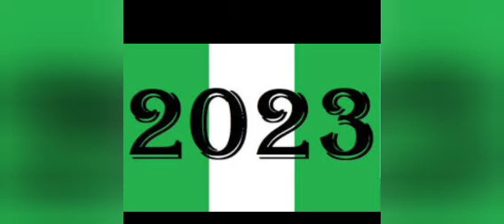PDP IS AWARE THAT THEY ARE NOT WINNING THE ELCTOON, DANIEL BWALA REVEALS BY ACCIDENT ON LIVE TV